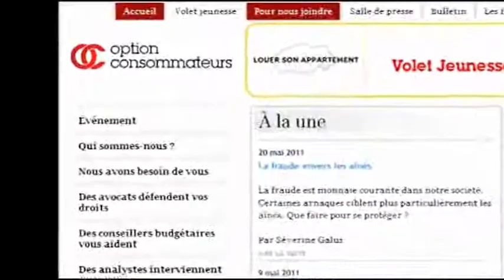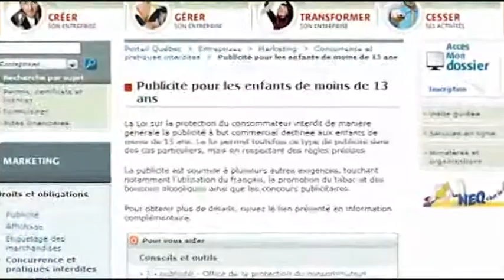Child Protection from Advertising in QC. What is illegal and what is not? Improving protection?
Marketing to children under 13 has been illegal for more than 30 years in Québec. What is actually illegal and what is not? Who monitors advertisers acting illegally? What company were charged and pleaded guilty? For what charges? What is needed to provide better protection for children ?
*François Décary-Gilardeau
Biographie. FDG works as Agri-Food Analyst for Option consommateurs. His work primarily consists in promoting and defending consumers' interests. His areas of expertise include food safety and commercial law & practices in the food industry. Before joining Option consommateurs, Mr. Décary-Gilardeau worked for the Chaire de responsabilité sociale et de développement durable at Université du Québec à Montréal (UQAM).
He earned a degree in Political Science from Université de Montréal, and is currently pursuing post-graduate studies at UQAM's Institut des sciences de l'environnement. He is trilingual, and has studied in Mexico and the United States. He also participates in many working groups and committees, such as the Food Regulatory Advisory Committee, the Standard Committee on Organic Agriculture and other food safety working group. He is board member of la Table de concertation sur la faim et le développement social du Montréal métropolitain and sits on the Steering committee of Food Secure Canada. Thanks to his expertise and his work, he is regularly invited to lead workshops, speak at conferences, and comment on current events.